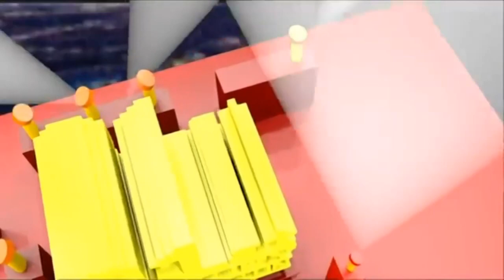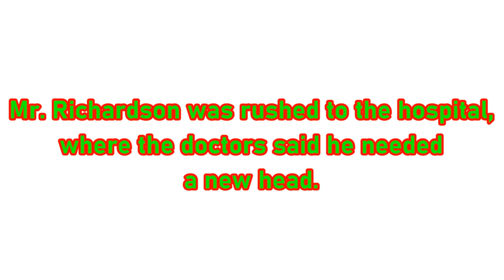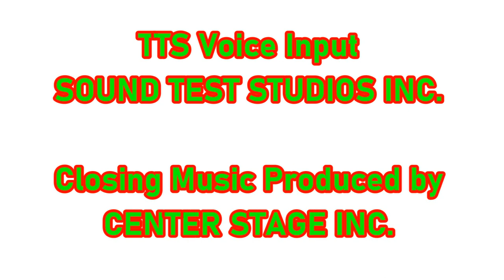[#2001] Entertainment One (eOne) Logo Bloopers | Episode 5 | The Bloopers That Saved Christmas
PLOT/STORYLINE: Sam and the Gang celebrate Christmas amid the eOne Logo Bloopers.

BLOOPERS INCLUDED:
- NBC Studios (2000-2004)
- 21st Century Cinemation (with StudioTubeCinemation byline in English)
- WGBH (Christmas variant, 1987)
- Tiny Pop (2018, UK)
- True and the Rainbow Kingdom (2017-present)
- API Television Production (1966)
- Guru Studio (Whom we wish a happy 20th birthday! (2019))
- Tater Tots (2017)
- Entertainment One (2015, FINALLY!)

ARMIES:
- True and Bartleby Army